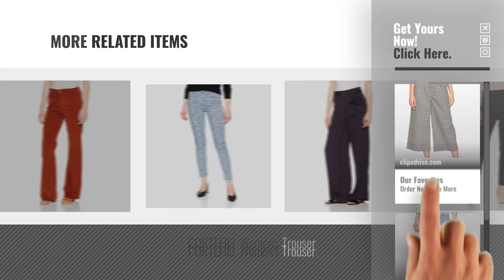Top 10 Cortefiel Trousers [2018]: CORTEFIEL Women's Trousers - Off-White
Black Friday / Cyber Monday CORTEFIEL Women's Trousers - Off-White by CORTEFIEL

Black Friday / Cyber Monday CORTEFIEL Women's Trousers by CORTEFIEL

Black Friday / Cyber Monday CORTEFIEL Women's Pantalón Trousers by CORTEFIEL

Black Friday / Cyber Monday CORTEFIEL Women's Pantalón Skinny Botones Trousers by CORTEFIEL